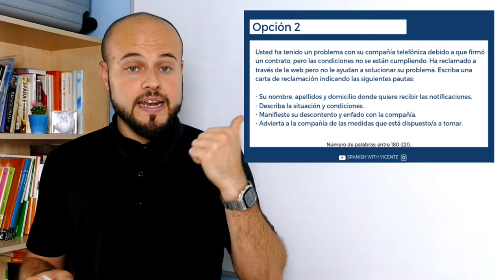Tarea 2 - Expresión Escrita - DELE C1 - 📝 Carta de Reclamación 📗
¿Cómo hacer una carta de reclamación? En la Tarea 2 de la Prueba 3 del Examen DELE C1 tienes que escribir una carta reclamación y en este vídeo te enseño cómo hacerlo, así como la estructura y consejos para que tengas éxito en el examen DELE.

00:00 Tarea 2 DELE C1 Carta de reclamación
2:23 ¿Cómo es esta tarea? - 2:23
4:00 Instrucciones de la tarea - 4:00
6:36 Ejemplo - 6:36
7:25 ¡SORPRESA! - 7:25
8:07 Partes/Estructura de la Carta - 8:07